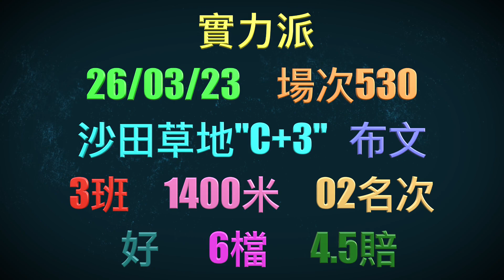9-4-2023 方嘉柏雨戰大殺四方 錦標賽貴人福逸星球 布文回歸多機會坐騎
9-4-2023  方嘉柏雨戰大殺四方  錦標賽貴人福逸星球  布文回歸多機會坐騎